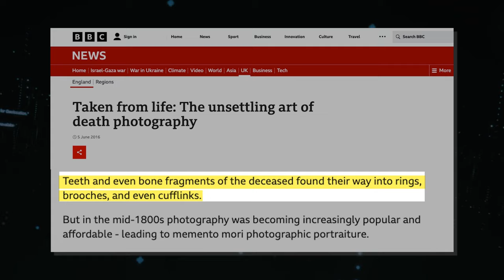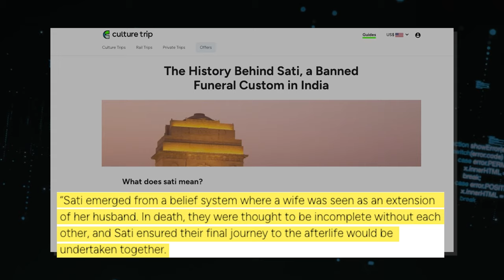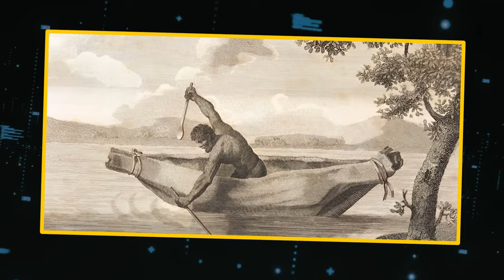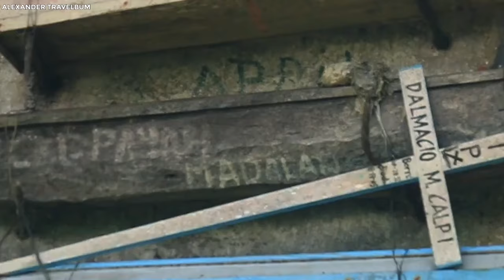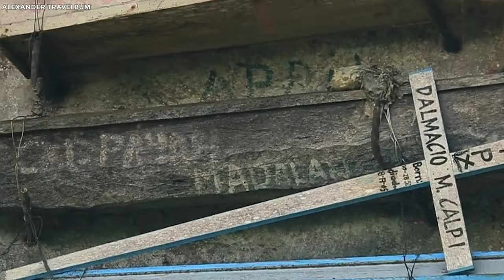The Most Disturbing Death Rituals In Human History!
Creepiest Death Rituals That Will Shock You. Death has always been a mystery, a point where life and the unknown collide. Throughout history, different cultures have developed rituals to cope with this mystery. Some might seem strange to us today, but they all share a deep human desire: to honor the dead and find meaning in their passing. Have you ever wondered about the unusual ways people around the world have said goodbye?  Let's explore these fascinating and sometimes surprising death rituals together..